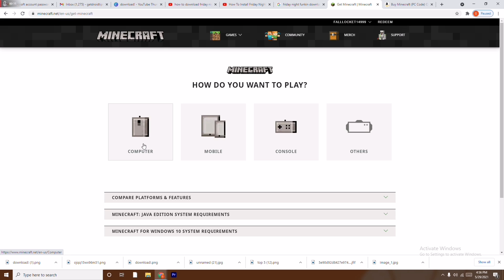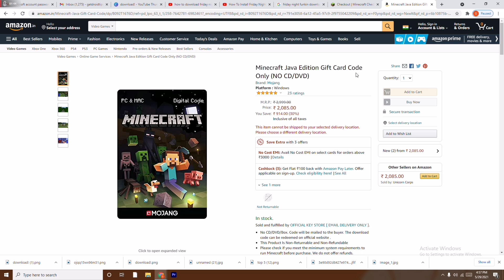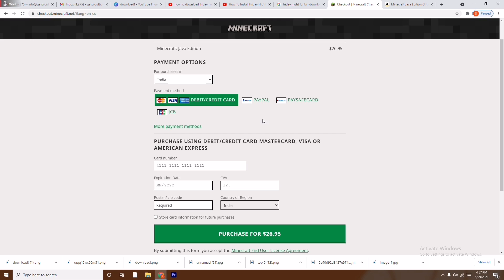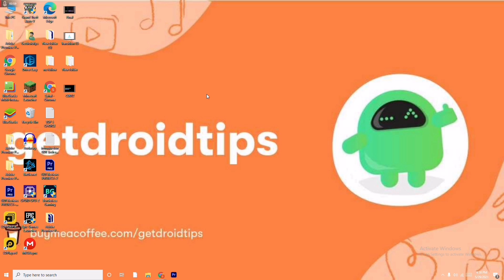Fix Veirfy Credit Card When Buying Minecraft Java Edition- 2021(Solved)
Read all our latest Blog on windows error